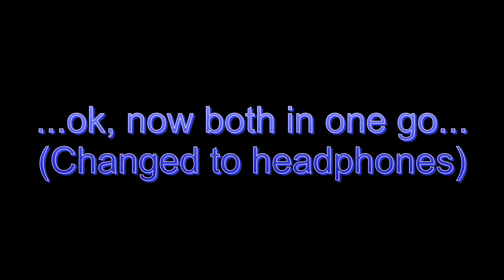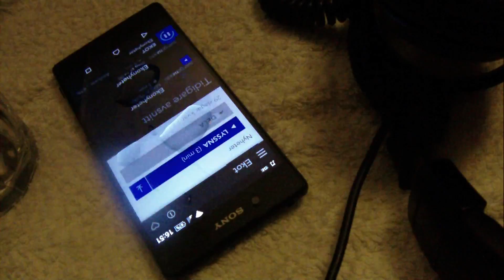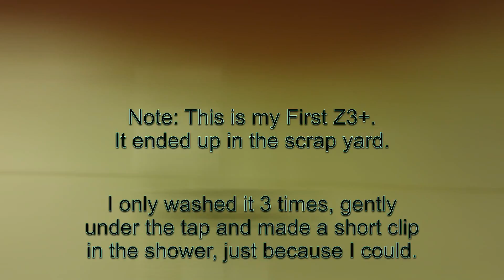SONY Z3+ Waterproof?